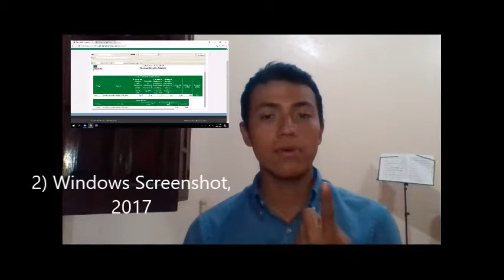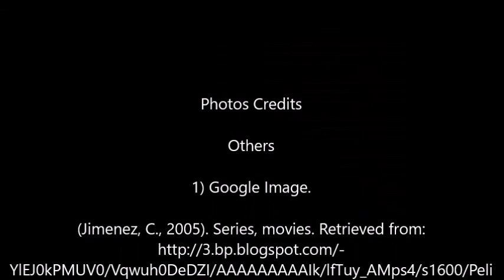Reflections of 2017 at Zamorano Emanuel Hernández (20095)